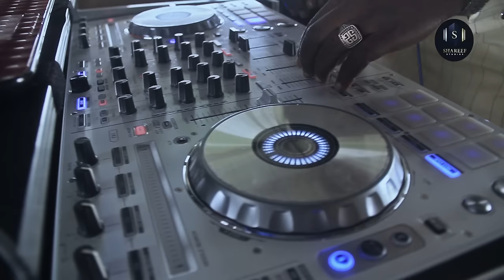Umar M Shareef Kano Sallah Shows (official Video)